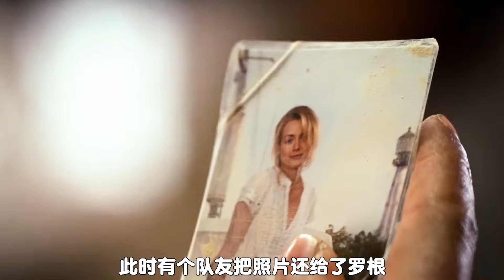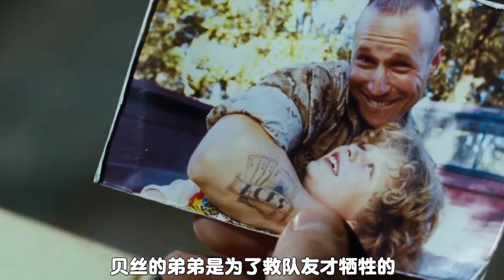士兵因一張照片僥幸存活，宿命趨使獲得真愛《幸運符》